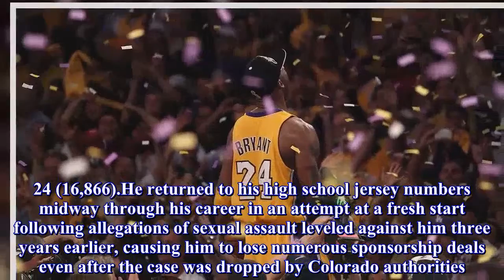Lakers to officially retire Kobe Bryant's 2 jersey numbers, hold ceremony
Monday night the Los Angeles Lakers officially plan to retire two of Kobe Bryant's jersey numbers.The Lakers will retire Bryant’s No.8 and No.24 and plan to hold a ceremony during their game against Golden State.Bryant wore No.8 from 1996 to 2006, when he switched to No.24 for the remainder of a 20-year career spent entirely with the Lakers.He will be the 10th player honored by the Lakers with a retired number hung high on the Staples Center wall, but the first in NBA history to have two numbers retired by the same team.“Kobe’s jerseys are taking their rightful home next to the greatest Lakers of all time,” Lakers owner Jeanie Buss said.“There was never any doubt this day would come.The only question was when.Once again, Lakers fans will celebrate our hero, and once again, our foes will envy the legendary Kobe Bryant.” The five-time NBA champion and 18-time All-Star selection is the Lakers’ franchise leader in points (33,643), games played (1,346), 3-pointers (1,827), steals (1,944) and free throws (8,378), among countless superlatives.Bryant is the third-leading scorer in NBA history after becoming the first player to spend at least 20 seasons with one franchise.He retired in 2016 with a bravura 60-point performance in his farewell game against Utah.“As a kid growing up in Italy, I always dreamed of my jersey hanging in the Lakers rafters, but I certainly never imagined two of them,” Bryant said in a statement.“The Lakers have bestowed a huge honor on me, and I’m grateful for the fans’ enthusiasm around this game.” Bryant scored almost exactly as many points in his No.8 jersey (16,777) as he did while wearing No.24 (16,866).He returned to his high school jersey numbers midway through his career in an attempt at a fresh start following allegations of sexual assault leveled against him three years earlier, causing him to lose numerous sponsorship deals even after the case was dropped by Colorado authorities.The 16-time NBA champion Lakers have only retired the numbers of Hall of Fame players: Wilt Chamberlain (13), Elgin Baylor (22), Gail Goodrich (25), Magic Johnson (32), Kareem Abdul-Jabbar (33), Shaquille O’Neal (34), James Worthy (42), Jerry West (44) and Jamaal Wilkes (52).O’Neal’s jersey was the most recent to be hung on the wall in 2013.Bryant is eligible to enter the Hall of Fame in 2021, but the Lakers decided not to wait for that formality to enshrine Kobe in their own exclusive club.